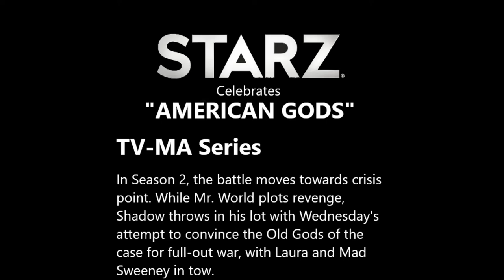STARZ Limited Time Offer $5/Month for 3 Months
STARZ SPECIAL OFFER: $5/MONTH FOR 3 MONTHS. Get unlimited access to hit Original Series and thousands of movies at a new low price.